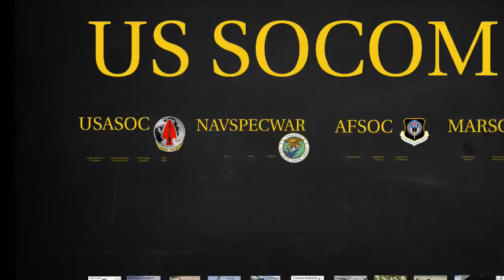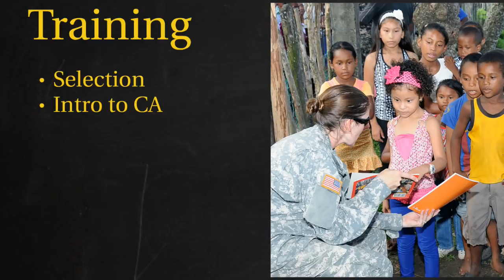Civil Affairs Explained - What is CA?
US Army Special Operations Command’s (USASOC) Civil Affairs units use non-lethal means or “soft power” to support military objectives by working with local governments, tribal leadership, non-government organizations, and relief agencies during peacetime, contingency operations and war.

This video is a part of the “What is” / “Explainer” playlist for Special Operations units.   I plan to highlight essential pieces of Unclassified information about the most important Units within the Special Operations community.  My goal is to make each video plus or minus 3 minutes.